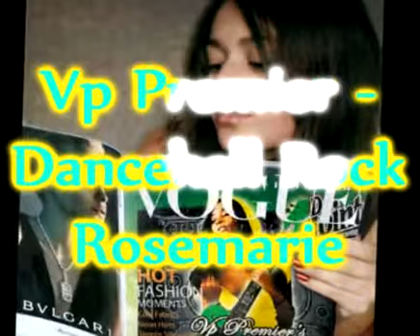Vp Premier - Rosemarie Remix - Sanchez - Dancehall Rock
Vp Premier - Dancehall Rock - 2009

1.  Intro
2.  Bun & Cheese
3.  Take You To The Dance
4.  Bits & Pieces
5.  Cover Me
6.  Groove Me
7.  Samfie Bits
8.  Dangerous Bits
9.  Twice My Age
10. Gal Yuh Good
11. Stick By Me
12. My Commanding WIfe
13. Dancehall Rock
14. Rosemarie
15. Stress
16. Everyone Falls In Love
17. Action Bits
18. Action
19. Second Class
20. Ghetto Red Hot
21. Medicine Bits
22. God Alone
23. This Is Buju Bits
24. Champion
25. Talk Bout
26. Ride The Donkey
27. Dancehall Queen
28. It's Raining
29. Mudd Up
30. Romantic Call
31. Queen Of The Pack
32. Big Up Bits
33. Skin Out
34. I Like It
35. Pitch Riddim Bits
36. Be Strong
37. Big Up
38. Shy Guy
39. Mini Mini
40. Limy By Limb